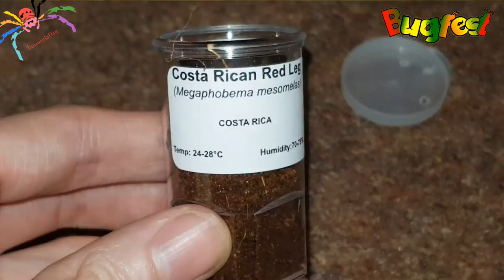Bugfest Pickups More Centipedes - Happy Halloween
TarantulaDan
Stourbridge
DY89GR